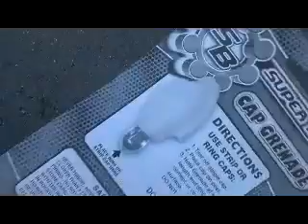scIenC3!!!??!! 1080p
Don't sec send me away mommy!